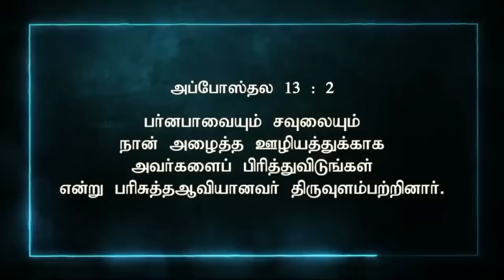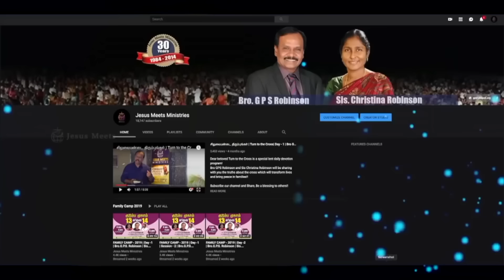அனுதினமும் ஆவியானவரோடு | EVERYDAY WITH THE HOLY SPIRIT | May 15 | Bro.G.P.S. Robinson